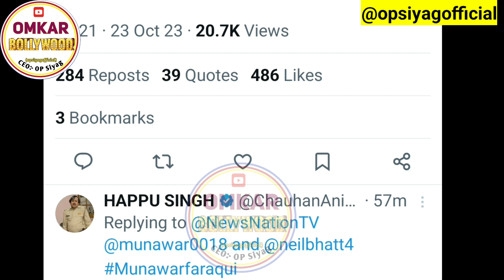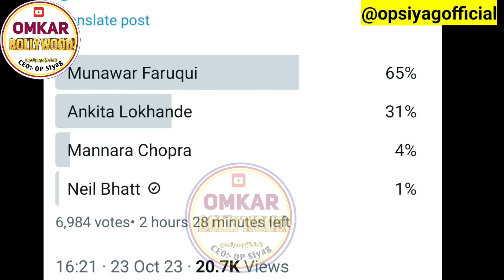Bigg Boss 17 Winning Poll Highest Margin Compitition In Munawar Ankita Mannara Neil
Bigg Boss 17 Live:  Bigg Boss 17 Update, Bigg Boss 17, Bigg Boss 17 Promo

Salman Khan Bigg Boss 17,Munawar Faruqui bigg boss 17,Ankita Lokhande bigg boss 17, Isha Malviya bigg boss 17, The UK07 Rider bigg boss 17, Anurag Dobhal bigg boss 17,Vicky Jain bigg boss 17, Aishwarya Sharma bigg boss 17, Aishwarya Sharma Bhatt bigg boss 17,Neil Bhatt bigg boss 17,Mannara Chopra bigg boss 17, Mannara bigg boss, Sana Raees Khan bigg boss 17, Abhishek Kumar bigg boss 17, Jigna Vora bigg boss 17, Soniya Bansal bigg boss 17, Sunny Arya bigg boss 17,Tehelka Prank bigg boss,Arun Srikanth Mashettey bigg boss 17,Rinku Dhawan bigg boss 17,Firoza Khan bigg boss 17, Navid Sole bigg boss 17
Munawar Faruqui bigg boss 17 Live,Ankita Lokhande bigg boss 17 live, Isha Malviya bigg boss 17 live, The UK07 Rider bigg boss 17, Anurag Dobhal bigg boss 17,Vicky Jain bigg boss 17, Aishwarya Sharma bigg boss 17 live,Abhishek Kumar bigg boss 17 live, Isha Abhishek Bigg Boss
Munawar Faruqui bigg boss 17 Promo, UK07 Rider bigg boss 17 Promo, Isha Malviya bigg boss 17 Promo omkarsiyag opsiyag .